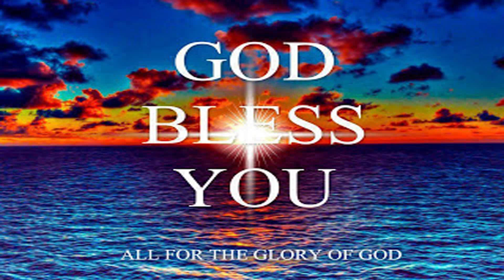ZPM CHURCH MINISTRIES CHENNAI అంశం :- నశించిన దానిని వెదకి రక్షించుటకు యేసు వచ్చెను..